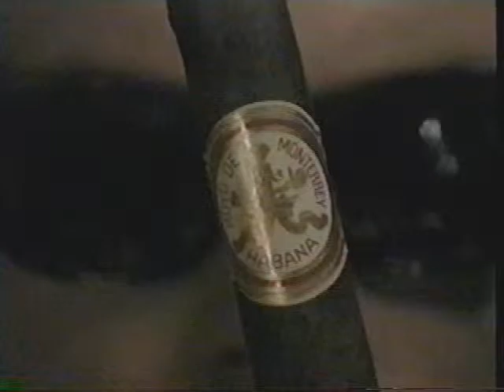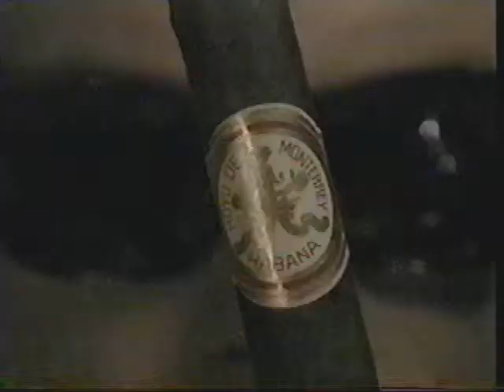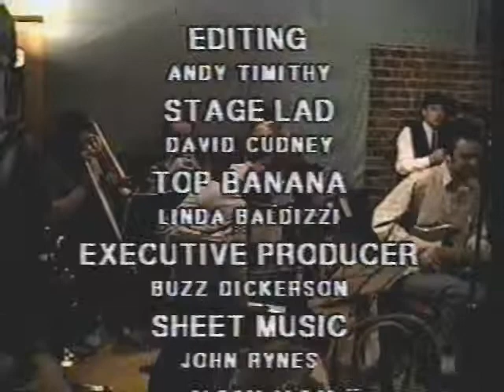Literary Cafe Talk Show episode 10. 9/12/97. Restaurant Pros & Dan Tranberg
The Restaurant Professionals were: Jackie Zubal, Jean Zubal and Mike Baker. Dan  from Chicago is Dan Tranberg.
The host of the show was Chad Stanley. Sound by Kevin Lytle. The band was: Tom Zubal, Mike Zubal, John Scully, John McAndrews, John Rynes and John Fisher. Cameras: Dierdre Lauer and Hek Kleinberg.
Bartenders: Linda Baldizzi and Melodie Grable.
Produced and edited by Andy Timithy. First aired 9/15/97. Principal taping for the Restaurant Professionals was done in April of 1997. The Dan Tranberg Segment was taped on November 11th, 1995.

Andy Timithy